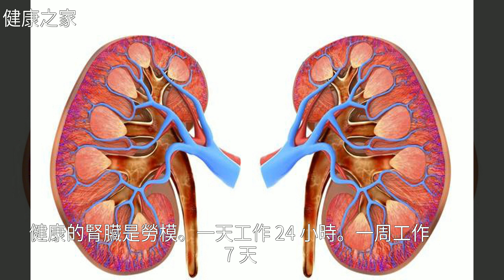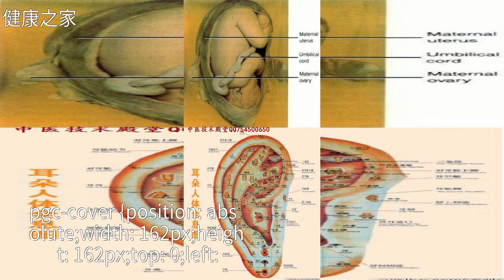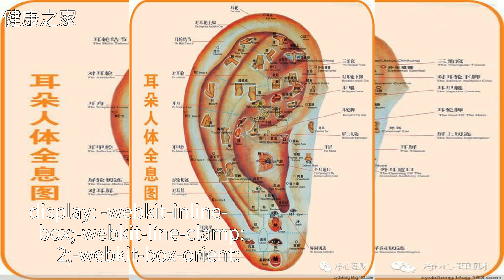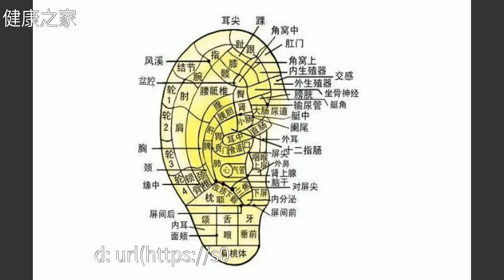耳朵有1個“腎開關”，按一下打通腎經，腎好不花1分錢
耳朵有1個“腎開關”，按一下打通腎經，腎好不花1分錢耳朵有1個“腎開關”，按一下打通腎經，腎好不花1分錢中 醫 , 桑 椹 , 推 拿 , 腎 虛 , 神 經 衰 弱